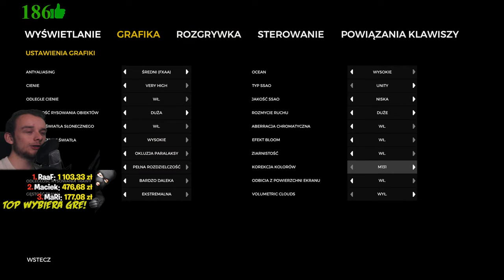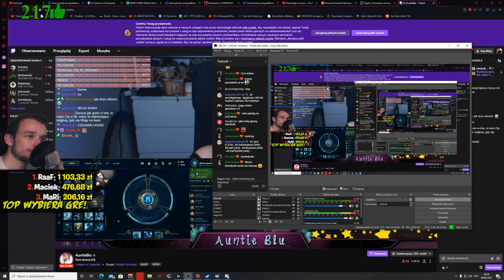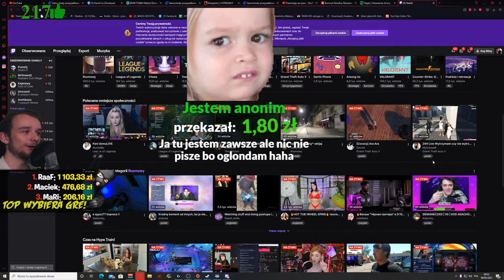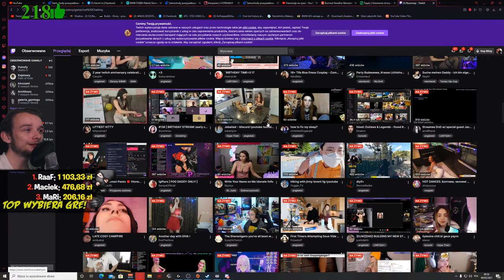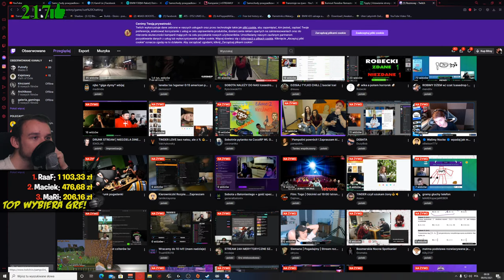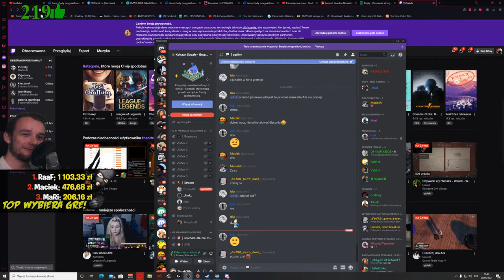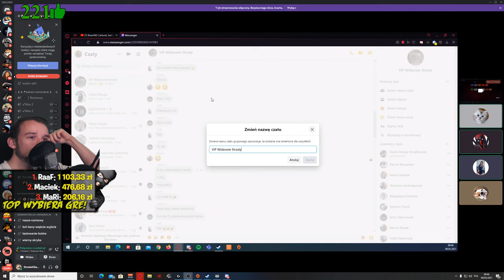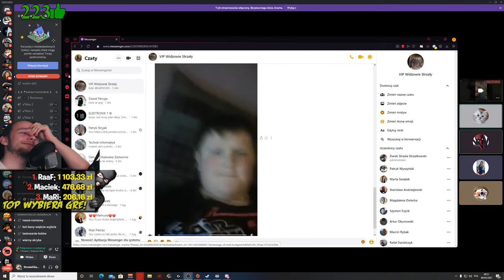ZAPRASZAM NA WSPÓLNĄ ZABAWĘ I GRĘ! 🔴NA ŻYWO!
BURNOUT PARADISE - Mój Pierwszy Raz! NA ŻYWO LIVE
【 ✱ Donejty i Wsparcie ✱ 】

💰★💲 REKLAMY 💲★
Nie dostaje z tego zbyt wiele, jednak jeśli chcesz wesprzeć moją działaność możesz wyłączyć AD Blocka a na pewno się ucieszę!

【 ✱ Social Media✱ 】